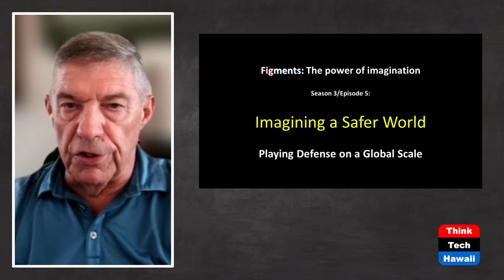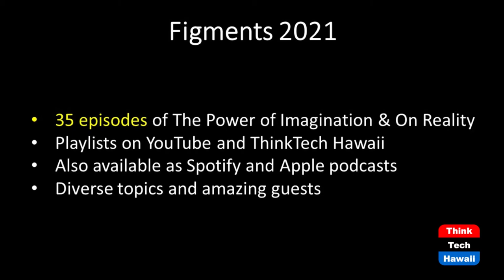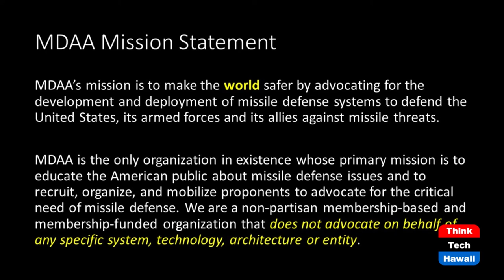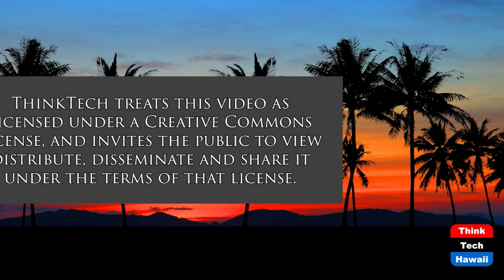Imagining a Safer World (Figments: The Power of Imagination)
Playing Defense on a Global Scale.  The host for this show is Dan 'Fig' Leaf.  The guest is Riki Ellison.

Riki Ellison is all about defense. He played linebacker on a USC national championship team and over his ten year career with the 49ers and Raiders, earned three Super Bowl rings. That he stays involved in defense beyond football shouldn't surprise viewers, but his journey from New Zealand to the NFL to founder and Chairman of the Missile Defense Advocacy Alliance might. Riki is also a committed advocate for America's youth and our wounded warriors. His story will entertain and inspire you.

Hawaii streams live on the Internet from 10:00 am to 5:00 pm Hawaii time most weekdays, then we stream our earlier shows all night long.  Check us out any time for great content and great community.